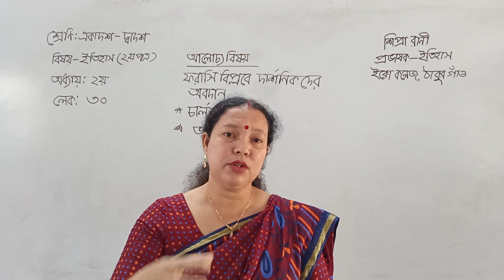ইতিহাস (দ্বিতীয়পত্র) লেকচারঃ৩০